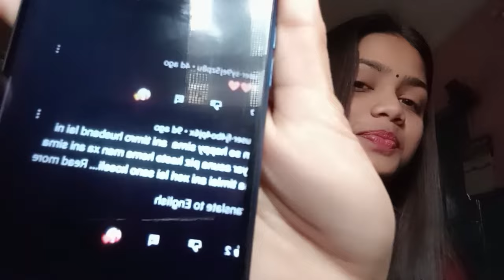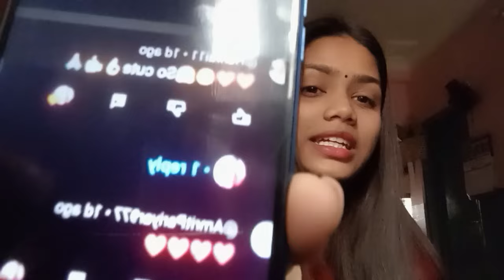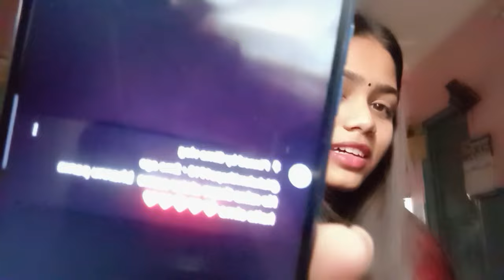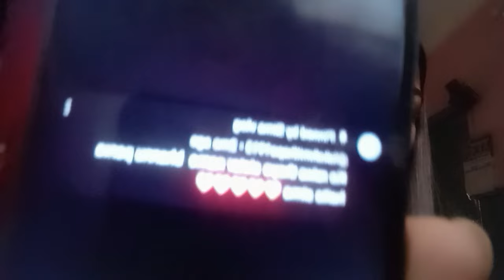My Reaction while reading my comments 🤯//reaction and replied 😧//@simavlog.comedy🤣 reply from me/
My Reaction while reading my comments 🤯//reaction and replied 😧//‎@simavlog. comedy🤣 reply from me/simavlog comedy reactionvideo sima@simavlog.